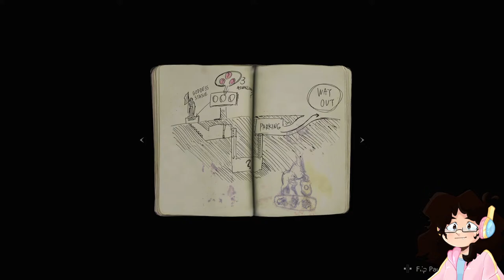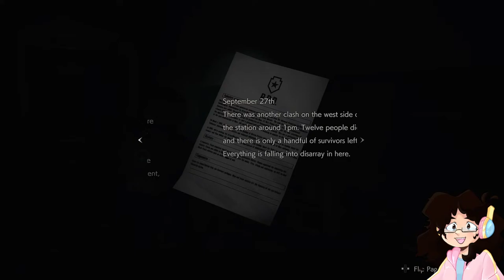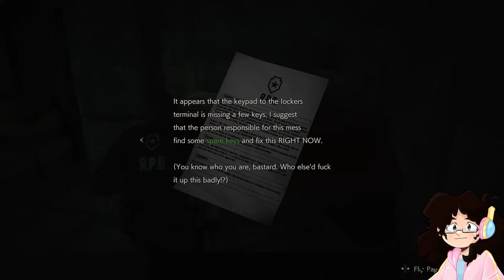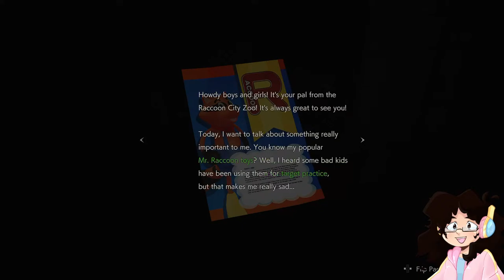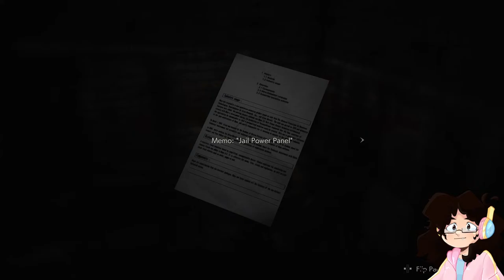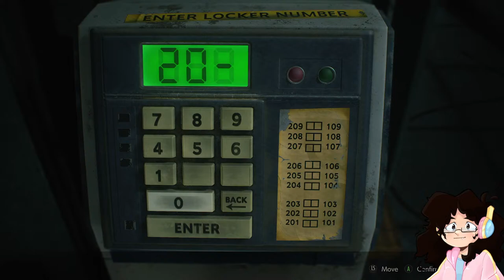Leon Kennedy: Zombie Extraordinaire